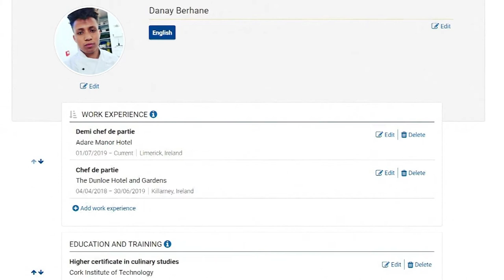S Europasem je první krok k vysněné práci jednodušší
Danay se nebál chytit svou šanci. Splnil si svůj sen o práci v zahraničí. Někdy stačí přitom jen málo. Nebát se a začít. Europass ti s prvním krokem pomůže!